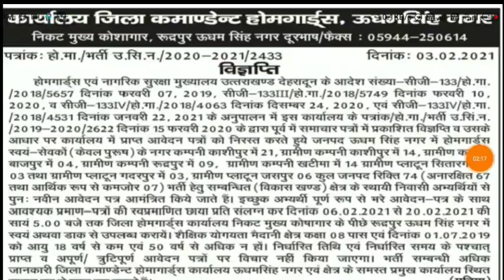उत्तराखंड की नई भर्ती जारी government vacancy जल्द करें आवेदन जानिए पूरी जानकारी